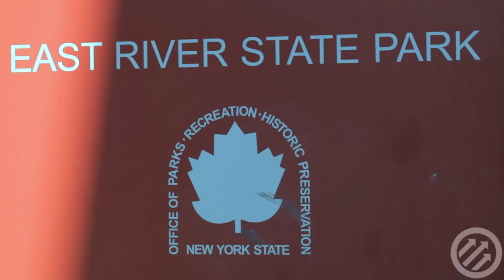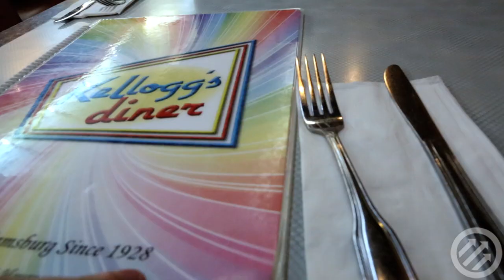OFF! - "Momma's Boys"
In a new Pitchfork.tv mini-documentary, punk supergroup OFF!
chat while hanging in Brooklyn eateries and play a high-energy gig.

Credits:
Directed by Jim Larson
Edited by Winston Case
Shot by Winston Case, Tyler Jensen & Jim Larson
Audio Recorded by Brad Oberhofer
Audio Mixed by Jeff Curtin